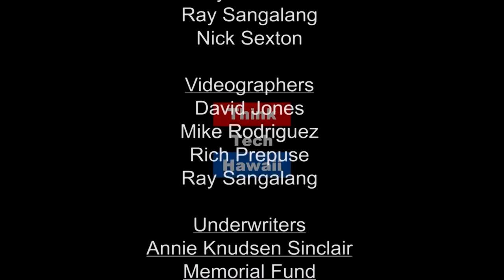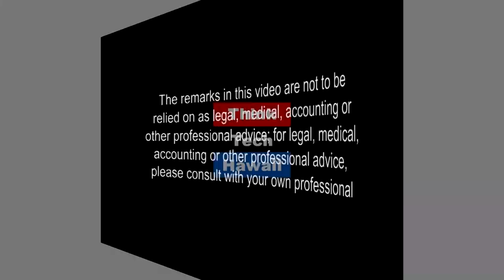Statewide Casting for Extras for hit TV Series for Hawaii Five-0 and Magnum P.I.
How TV and Film Projects affect Hawaii’s Economy

This week on Community Matters Jay Fidell is joined by Sande Alessi and others from the crew at Sande Alessi Casting. They will be discussing the upcoming 9th season of Hawaii Five-0, the new reboot of Magnum P.I., and the affect these projects have on Hawaii's economy.